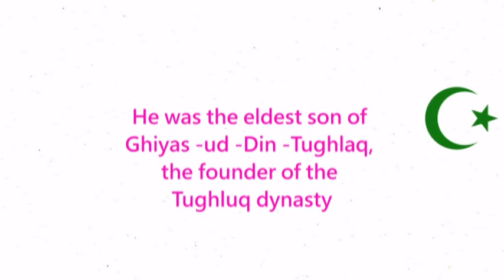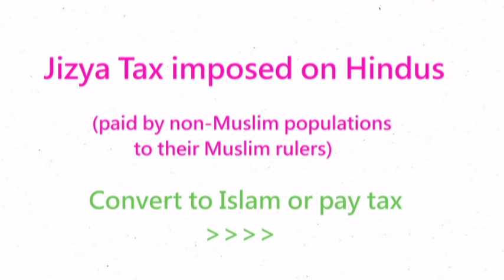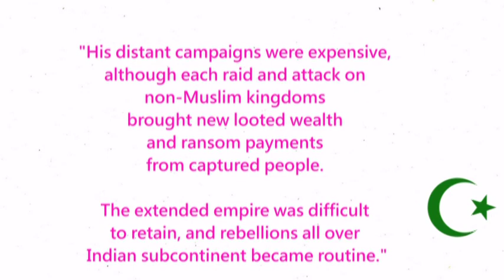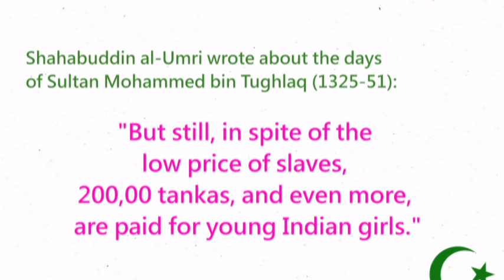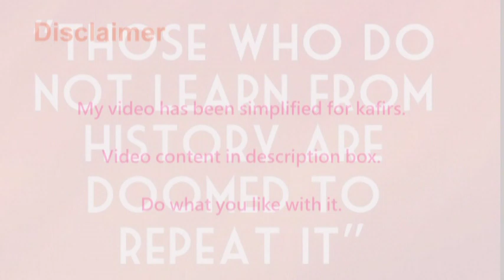Sultan Mohammed bin Tughlaq (1325-51) "Making wars upon the infidel"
Shahabuddin al-Umri wrote about the days of Sultan Mohammed bin Tughlaq (1325-51):
"The Sultan never ceases to show the greatest zeal in making wars upon the infidel. Every day thousands of slaves are sold at a very low price, so great is the number of prisoners."

"But still, in spite of the low price of slaves,
200,00 tankas, and even more, are paid for young Indian girls."

Source:
The History of India, as Told by Its Own Historians: The Muhammadan Period
By Henry Miers Elliot

"His wife was the daughter of the Raja of Dipalpur."
 Douie, James M. (1916) The Panjab North-West Frontier Province and Kashmir Cambridge University Press, Cambridge, England, page 171
"These examples illustrate clearly that the Muslim invaders and later rulers had no regard
for the culture and traditions of the native population"

"For example, when Khwaja Muinuddin Chisti settled at Ajmer he took two wives, although he was then aged sixty-five.
One of them was a Hindu raja's daughter who had been seized during a raid on the Hindus by the local commander."

Source: Women of India: Their Status Since the Vedic Times By Arun R. Kumbhare
"He raised taxes to levels where people refused to pay any. In India's fertile lands between Ganges and Yamuna rivers, the Sultan increased the land tax rate on non-Muslims by tenfold in some districts, and twentyfold in others."
By William Hunter (1903), A Brief History of the Indian Peoples, p. 124, at Google Books, 23rd Edition, pp. 124-127
"Ghiyasuddin was killed by his son Ulugh Juna Khanr in 1325 AD. Juna Khan ascended to power as Muhammad bin Tughlaq, and ruled for 26 years."
 Elliot and Dowson, Táríkh-i Fíroz Sháhí of Ziauddin Barani, The History of India, as Told by Its Own Historians. The Muhammadan Period (Vol 3), London, Trübner & Co
"According to many historians such as Ibn Battuta, al-Safadi, Isami,"
 Jackson, Peter (2003). The Delhi Sultanate: A Political and Military History. Cambridge, England: Cambridge University Press. ISBN 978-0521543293.
Abdul Malik Isami (1311-?) was a 14th-century Indian historian and court poet.
"His distant campaigns were expensive, although each raid and attack on non-Muslim kingdoms brought new looted wealth and ransom payments from captured people. The extended empire was difficult to retain, and rebellions all over Indian subcontinent became routine."

 The History of India by its own Historians - The Muhammadan Period, Volume 3, Trubner London, pages 235-240
The reign of ʾAlāuddīn Khiljī. Translated from Zia-ud-Din Barani's Tarīkh-i-Firūz Shāhī by A. R. Fuller and A. Khallaque.
Published 1967
Author Z̤iyāʾ al-Dīn Baranī, fl. 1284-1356.